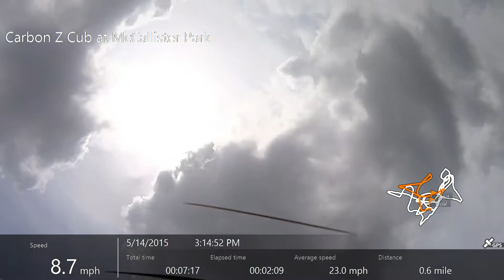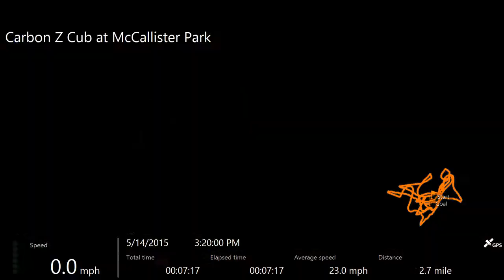Carbon-Z Cub at McCallister Park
Maiden flight after full rebuild with new fuselage and wings. Flies great but still has that nasty inherent vibration at high throttle. I will have to double check prop balance.